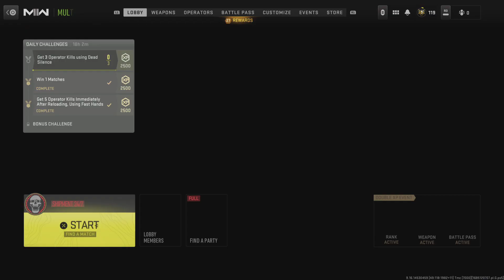Call of Duty: Modern Warfare II_20230528191217